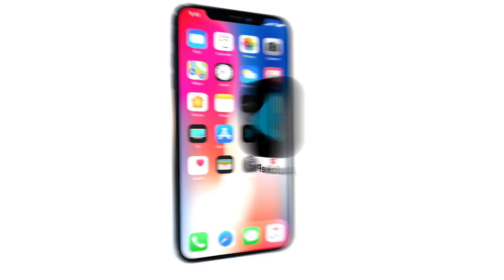Canciones urbanas adelantadas al tiempo!!!